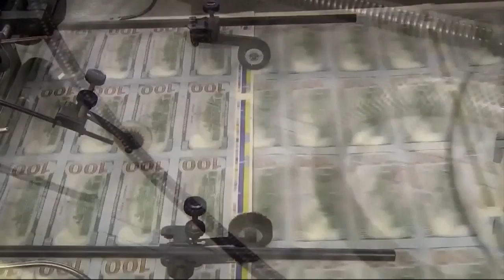SC unemployment relief